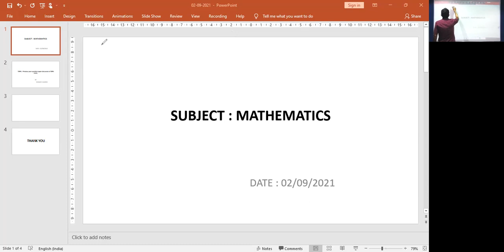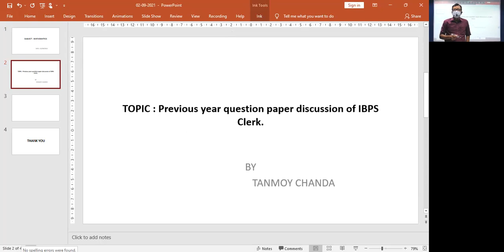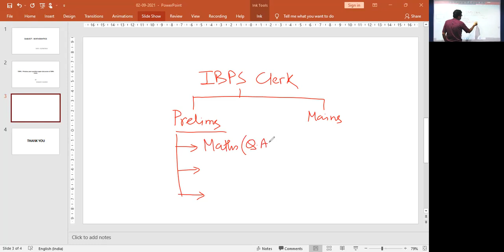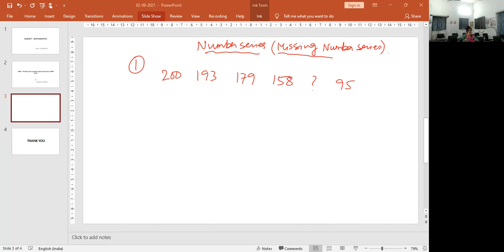Mathematics : Previous Year Question Solution on IBPS Clerk (Module 1)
Faculty : Tanmoy Chanda
Subject : Mathematics
Topic : Previous Year Mathematics Question Solution on IBPS Clerk
Date : 2nd September, 2021